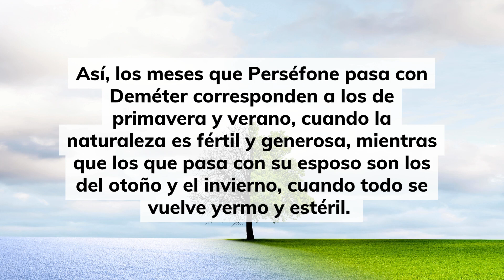Deméter, diosa de la agricultura y la fertilidad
La diosa griega Deméter fue quien enseñó a los humanos los secretos de la agricultura y cómo cultivar el trigo. Su pesar por tenerse que separar de su hija Perséfone durante parte del año es la razón por la que existe el invierno.